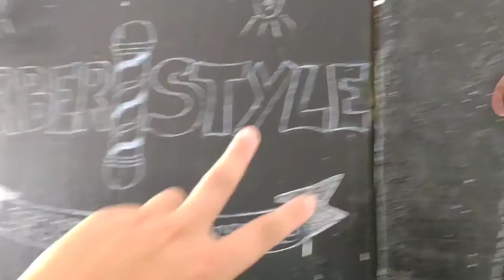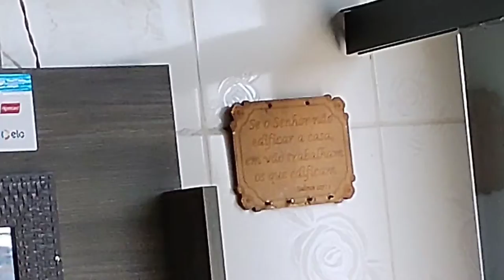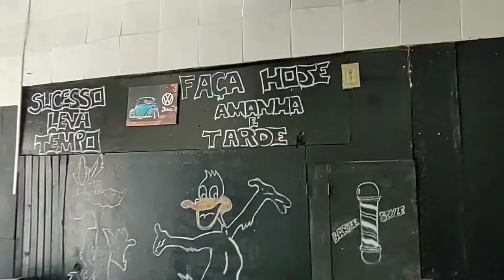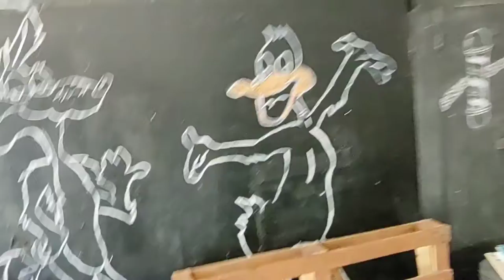tour , dicas , façam isso na sua barbearia que dá certo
vários conteúdos vou trazer para vocês.